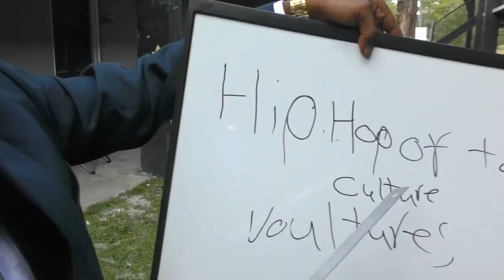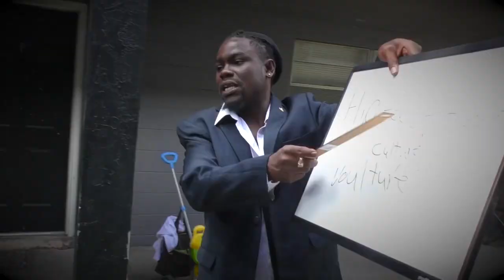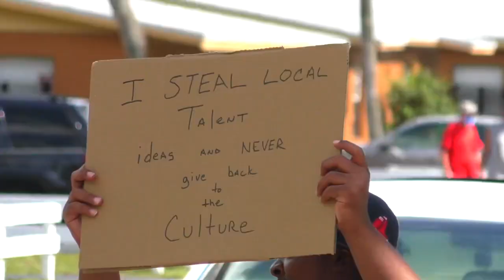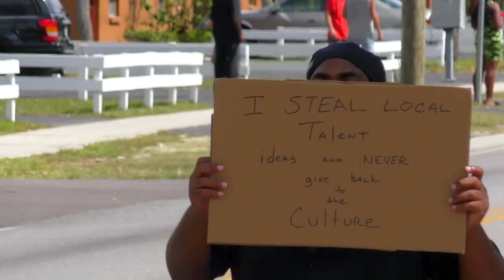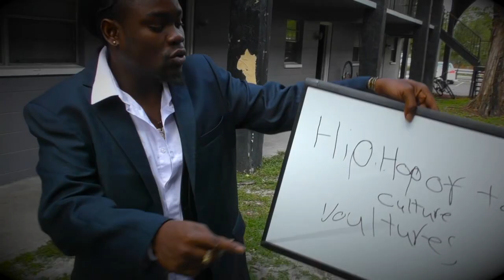RopegangTwan-Day1s prod by @t_real68(too real productions)